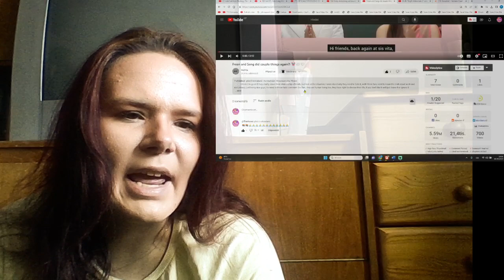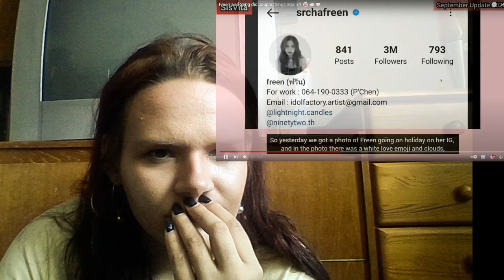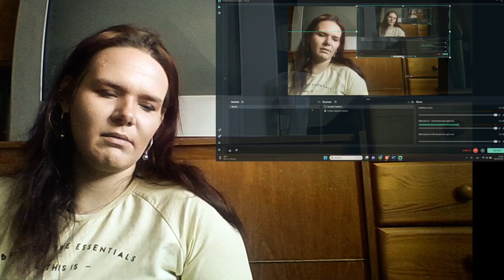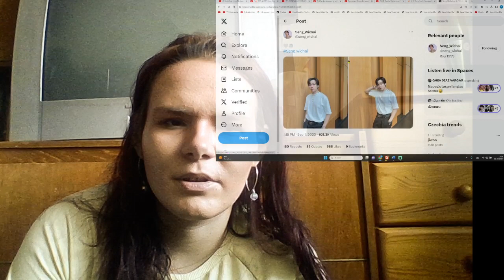FreenSeng Freen and Seng did couple things again?! 🤡☁️🤍 REACTION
title: FreenSeng Freen and Seng did couple things again?! 🤡☁️🤍 REACTION